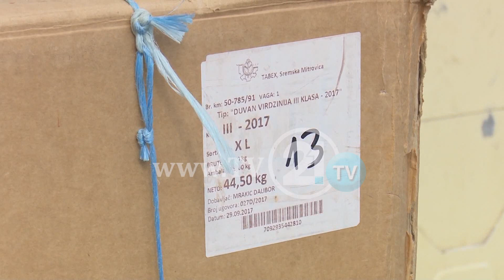POLICIA FINANCIARE PAS AKSIONIT NË LUBOTEN, “DUHANI ËSHTË TRANSPORTUAR NGA VENDET FQINJE”